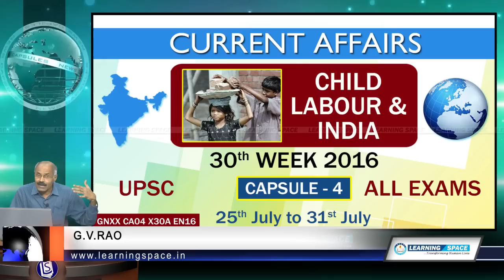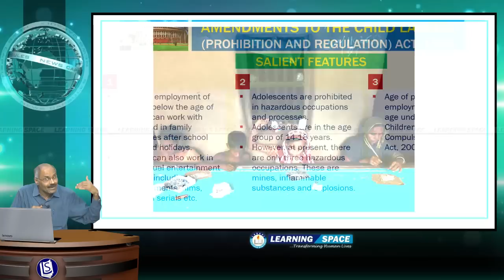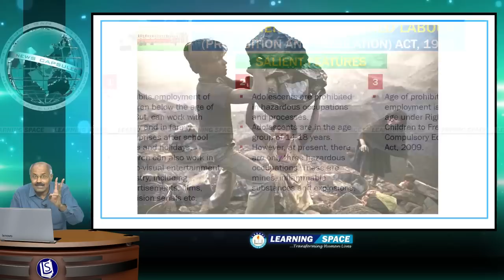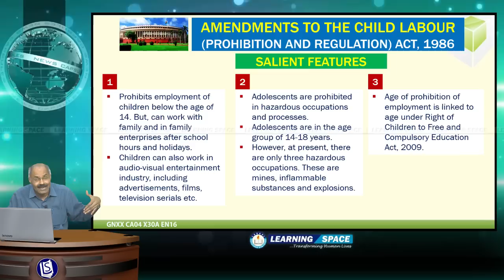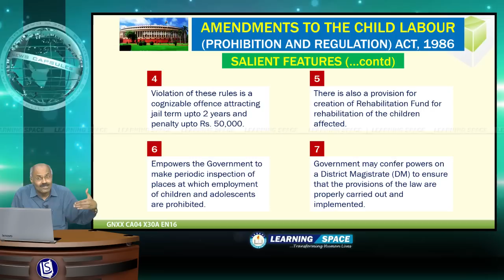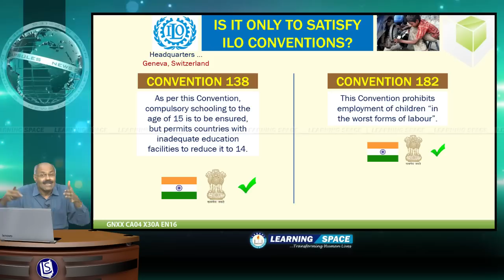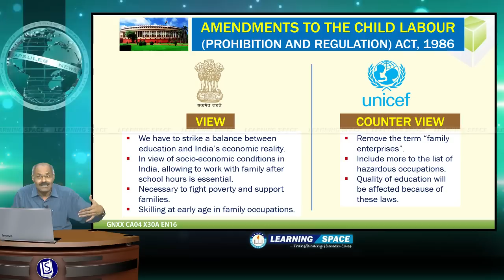Current Affairs "CHILD LABOUR & INDIA” Capsule-4 of 30th Week(25th July - 31st July)of 2016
This video is on “CHILD LABOUR & INDIA” and “Capsule-4” for the period of 25th July to 31st July, 2016.